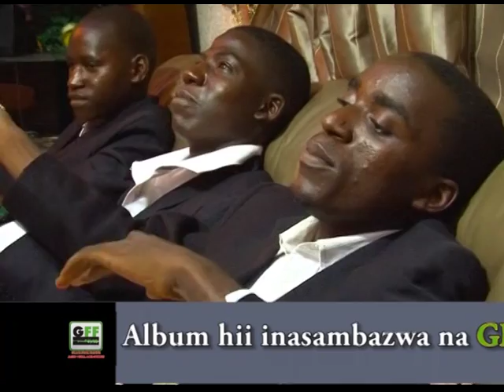Ev Emmanuel Mwampulule Twakukimbilia Official Video